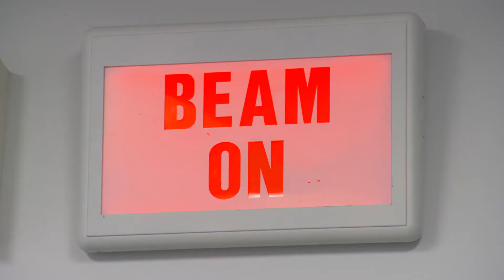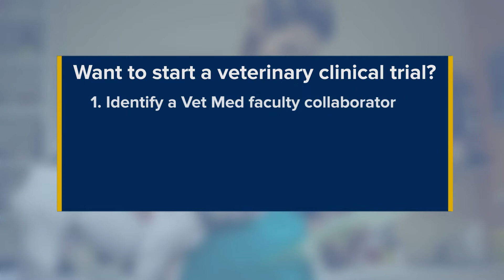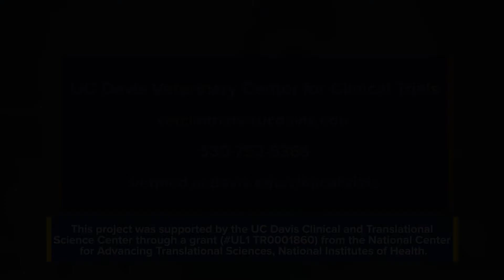Veterinary Clinical Trials Give Humans Hope Too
Clinician researchers at the UC Davis School of Veterinary Medicine collaborate with their colleagues at UC Davis Health to arrive at better treatments for animals that may lead to improved care for humans--a perfect example of the One Health approach.